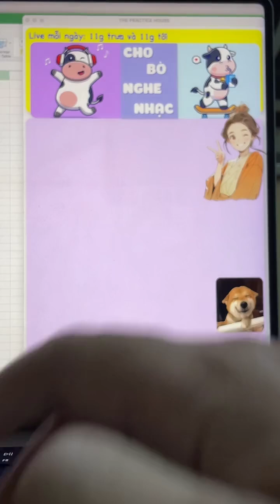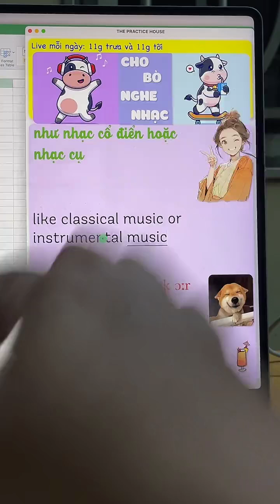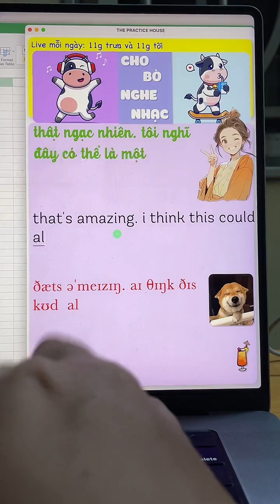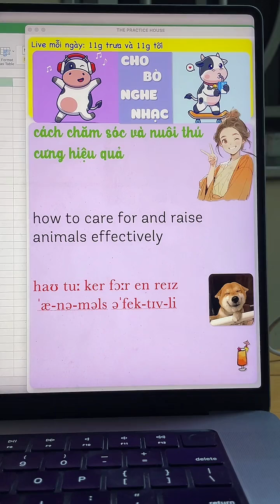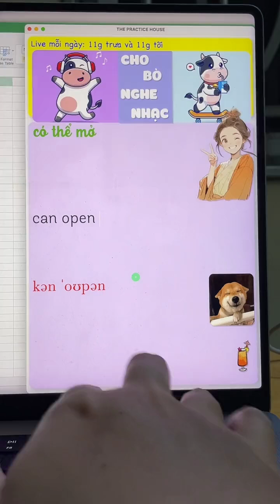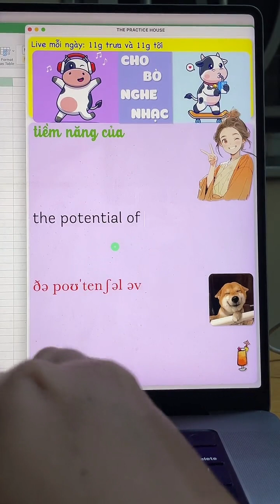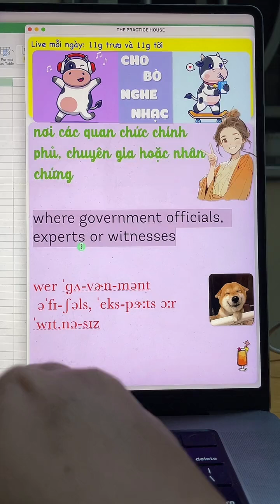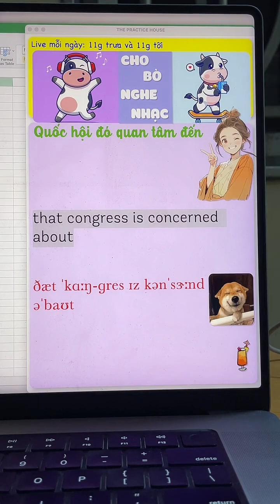Luyện tập giao tiếp tiếng Anh-Cho Bò nghe nhạc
Tiktok (lịch live mỗi ngày lúc 1g30 trưa và 10g45 đêm)